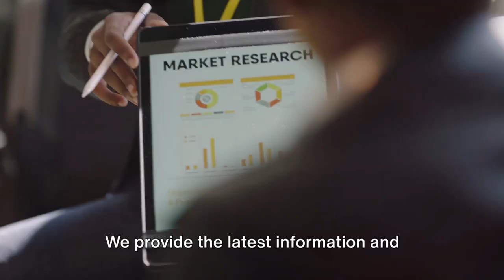Q3 2023 Manhattan Commercial Real Estate Report"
🏙️ Manhattan Commercial Real Estate Q3 2023 Report 📊

📈 Sales Surge: Manhattan's commercial real estate market experiences a significant sales and leasing boost in Q3, 2023.

💲 Price Upswing: Property prices in prime areas like Midtown and the Financial District witness a steady rise, while average lease rates show promising growth.

🔑 Key Deals Highlight: Major transactions, including landmark retail complexes and office buildings, underscore investor confidence in Manhattan's market.

🚀 Market Drivers: Manhattan's evolution as a tech and creative hub, repurposing of industrial spaces, and the influx of businesses fuel market expansion.

🔮 Future Vision: The market looks toward continued growth, focusing on adaptive reuse projects and spaces catering to tech and creative sectors.

📝 Conclusion: Manhattan's commercial real estate market in Q3, 2023, showcases resilience and prosperity. As the city navigates post-pandemic recovery, Manhattan remains a prime global real estate hub.

Stay informed with Manhattan's commercial real estate insights!